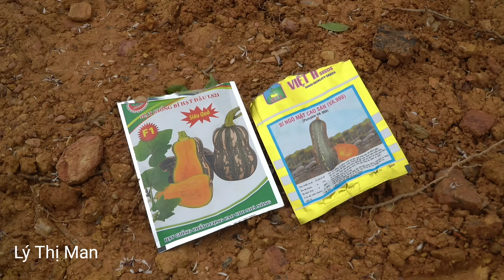I help Kien Ka work - I wait for a marriage proposal from him